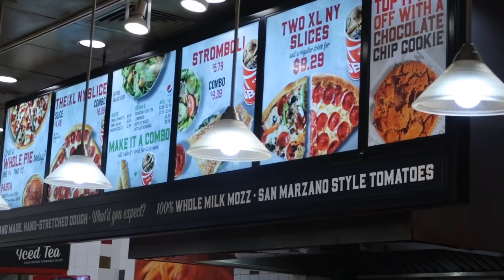VLOGMAS#7 EL RUSO SE TORCIÓ EL CUELLO NECESITA UN CALZON 😂 CAMBIANDO UNA CHAMARRA EN DICKS SPORTS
MIs amores aqui les dejo el link a la fundación para recaudar fondos y así poder ayudar a mi prima con sus gastos de hospital. Lo que sea su voluntad se los vamos a agradecer de todo corazón .